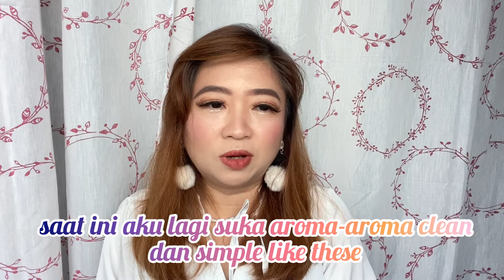Scentworks & Co review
Les Citrus, London Breeze, Peaonia dan Summer Madness, gak ada yang gak suka, semua edp dan semua enakkk buat sehari-hari dan sesuai moods